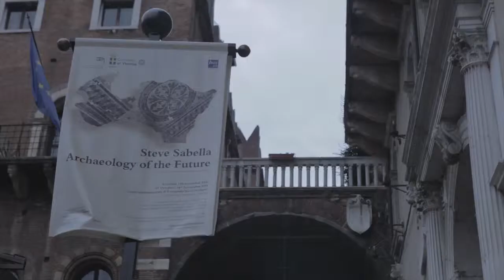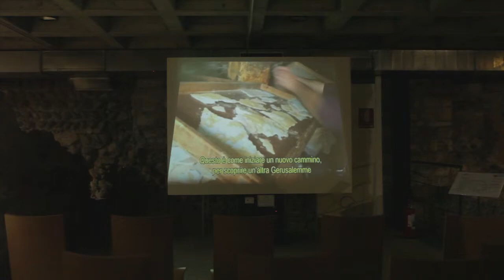Steve Sabella, "Archaeology of the Future", Verona (2014)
Video of the Steve Sabella's solo show
"Archaeology of the Future"
at Centro Internazionale di Fotografia Scavi Scaligeri Verona
October 8 - November 16, 2014
curated by Karin Adrian Von Roques
supported by Boxart, Verona and Berloni Gallery, London